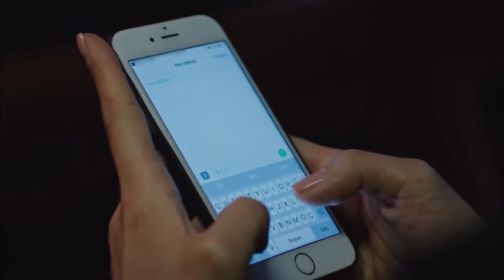Shahika tiene problemas con Selvi y Daghan | Hasta la Muerte